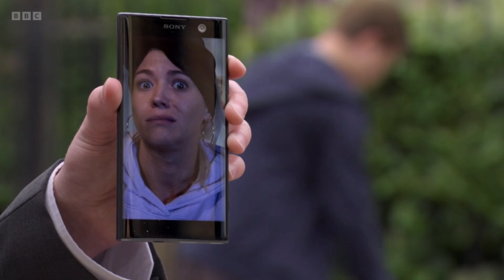The Slaters 9/10/24